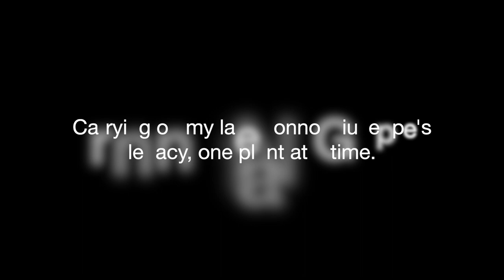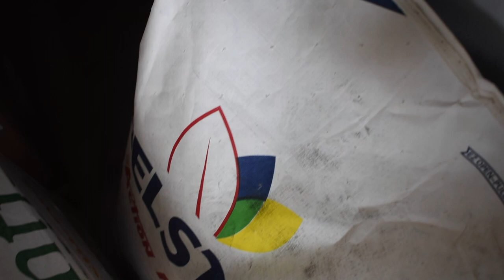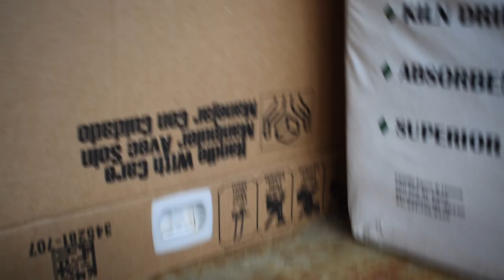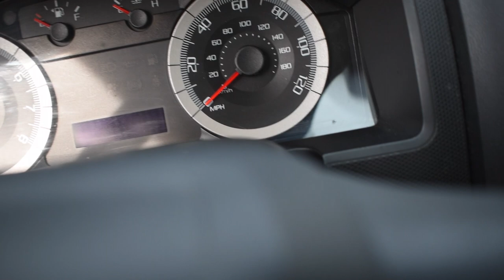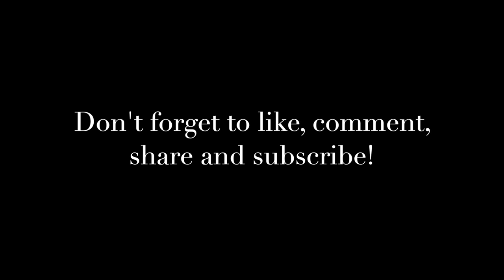Welcome Home Baby Chicks! My Cat Meets the Chicks! Plus, a seedling update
Hey ya'll! My chicks are finally home! I have been wanting to get chickens again for years, and the time is finally here! I'm so excited for the fresh eggs.
The chicks were purchased from Murray McMurray Hatchery.

Check me out on instagram: @theitalianhomesteader